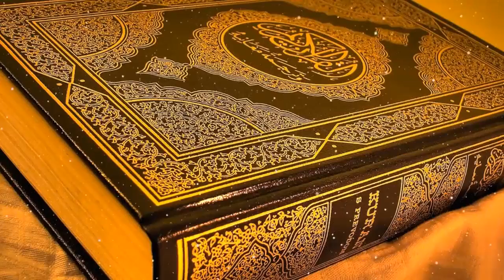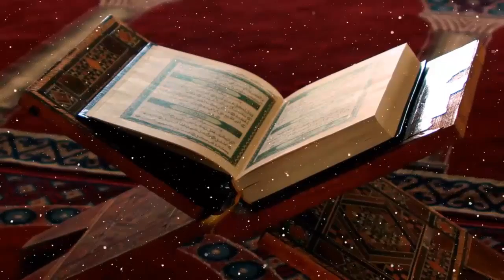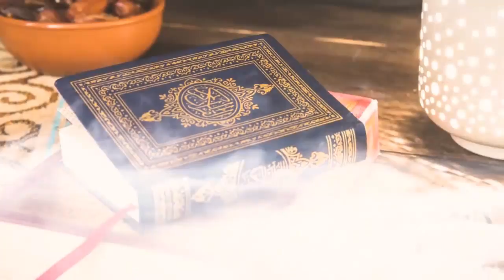الفرق بين كلمة خوان وكلمة خائن معجزة تشهد على صدق القرآن | عبدالدائم الكحيل